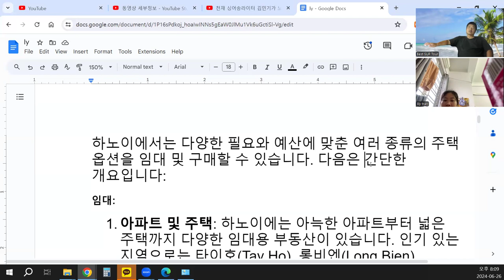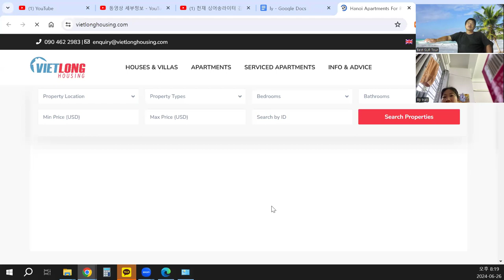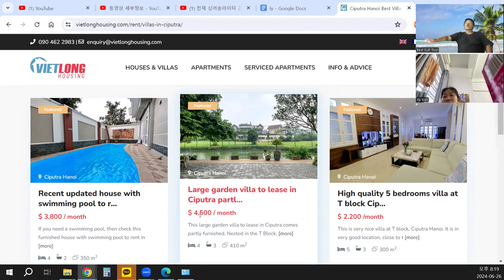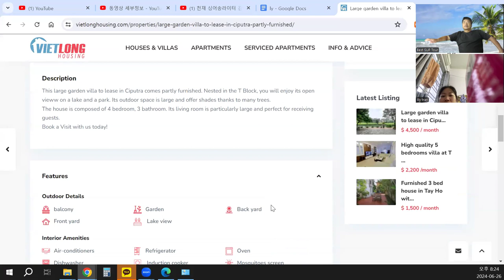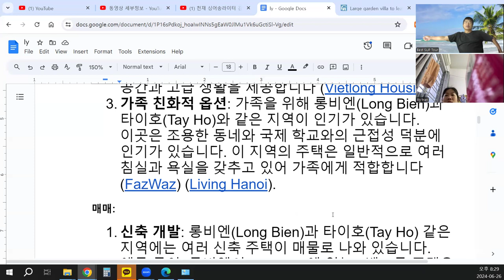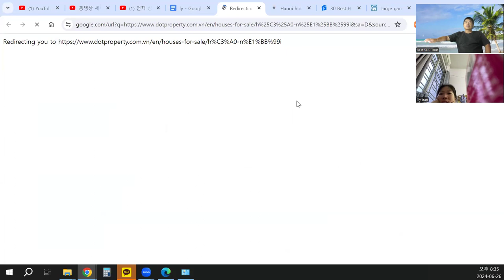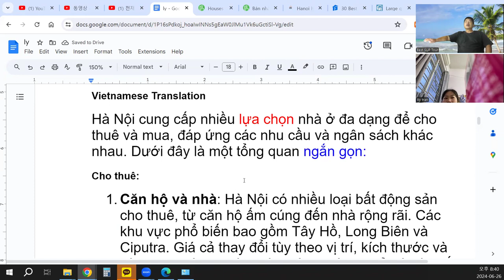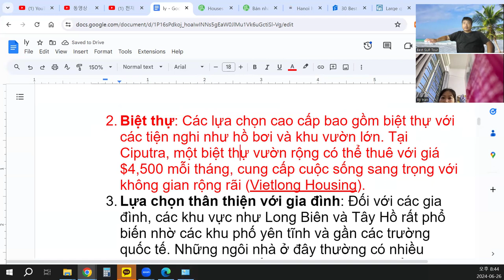Lựa chọn thân thiện với gia đình